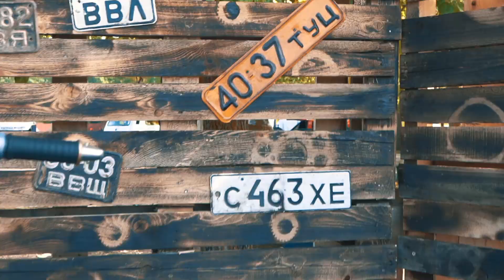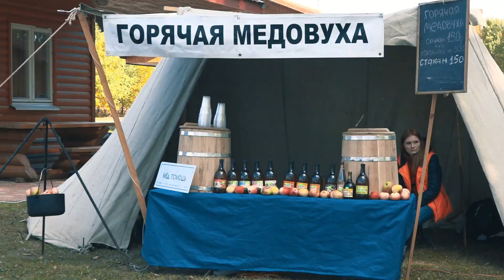Мотофестиваль ДЮЙМ DAY 2019 Воронеж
Ежегодный мотофестиваль, для тех, кому интересна культура H-D и кто просто неравнодушен к мотодвижению. Этой осенью мы провели первый фестиваль и намерены выводить это событие на новый уровень каждый год!